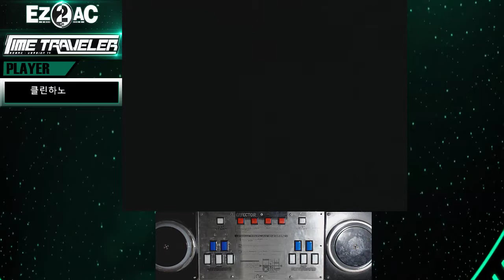[EZ2AC:TT] (8) 14K Storm Chaser [NM]